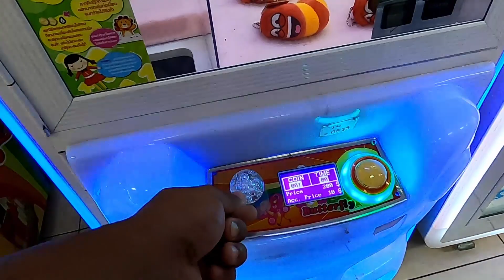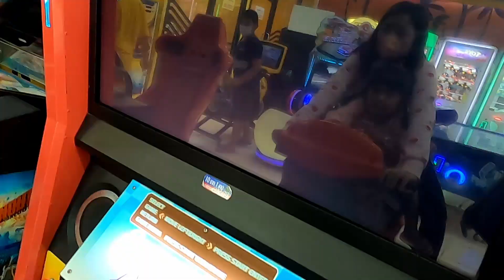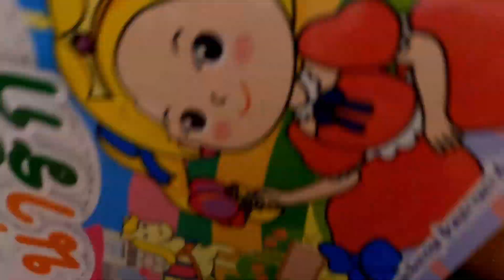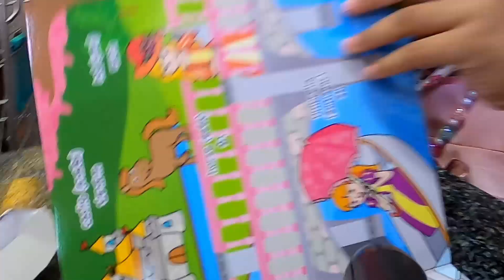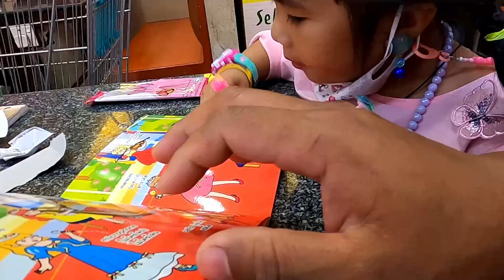ทริปพิเศษ เจ้าหญิงแสนสวย ที่บ้านสวนริมโขง